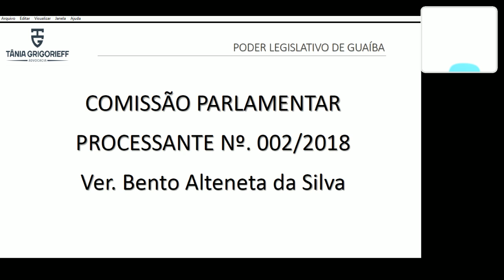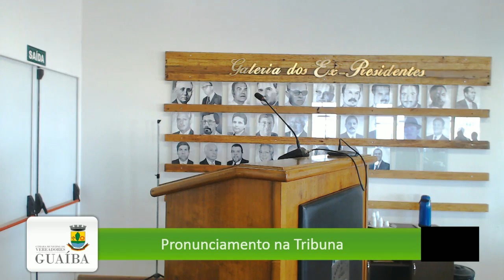Sessão Extraordinária 23/10/2018 (parte 2)